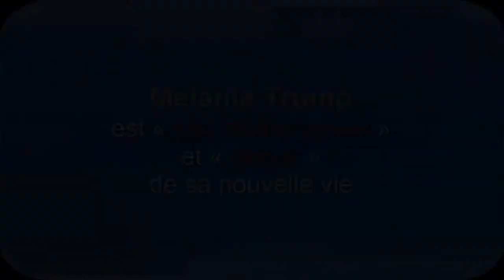Melania Trump est « très malheureuse » et « déçue » de sa nouvelle vie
Melania Trump se recentre sur sa vie de mère de famille, rongée par la tristesse, après des révélations sur les tromperies de son mari, qui aurait eu des aventures avec un mannequin de Playboy, Karen McDougal et l’actrice de films pour adultes, Stormy Daniels.